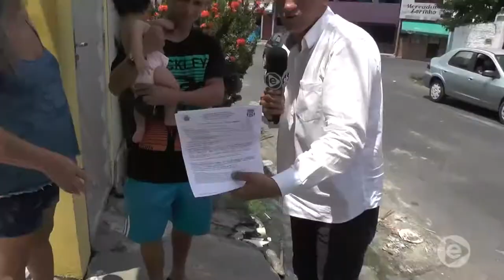Na Mira Em Tempo 27 09 2019 3º Bloco